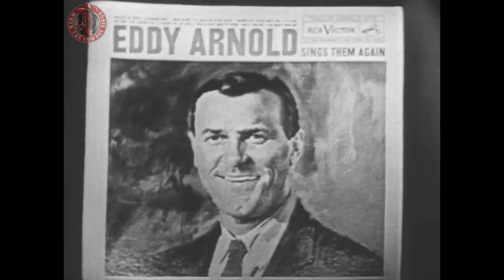Eddy Arnold - You Don't Know Me 1960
Eddy Arnold You Don't Know Me Live Video 1960
Eddy Arnold You Don't Know Me Lyrics
You give your hand to me and then you say hello
And I can hardly speak my heart is beating so
And anyone could tell you think you know me well
But you don't know me

No you don't know the one who dreams of you at night
And longs to kiss your lips and longs to hold you tight
To you I'm just a friend that's all I've ever been

For I never knew the art of making love
Though my heart aches with the love for you
Afraid and shy I let my chance go by
The chance you might have loved me too

You gave your hand to me and then you say goodbye
I watch you walk away beside a lucky guy
You'll never never know the one who loves you so
No you don't know me

"You Don't Know Me" is a song written by Cindy Walker based on a title and storyline given to her by Eddy Arnold in 1955. "You Don't Know Me" was first recorded by Arnold that year and released as a single on April 21, 1956 on RCA Victor. The best-selling version of the song is by Ray Charles, who took it to number 2 on the Billboard Hot 100 chart in 1962, after releasing the song on his number 1 album Modern Sounds in Country and Western Music. The first version of the song to make the Billboard charts was by Jerry Vale in 1956, peaking at number 14 on the pop chart. Arnold's version charted two months later, released as an RCA Victor single, 47-6502, backed with "The Rockin' Mockin' Bird", which reached number 10 on the Billboard country chart. Cash Box magazine, which combined all best-selling versions at one position, included a version by Carmen McRae that never appeared in the Billboard Top 100 Sides listing.